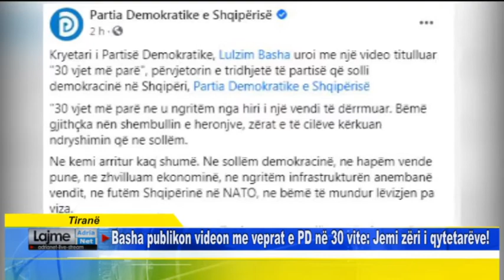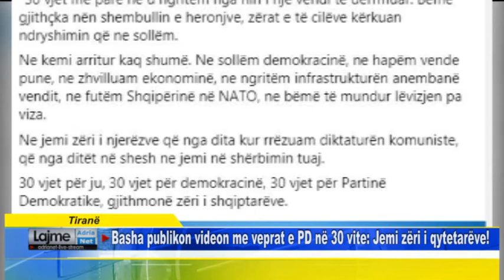Tiranë Basha publikon videon me veprat e PD në 30 vite Jemi zëri i qytetarëve